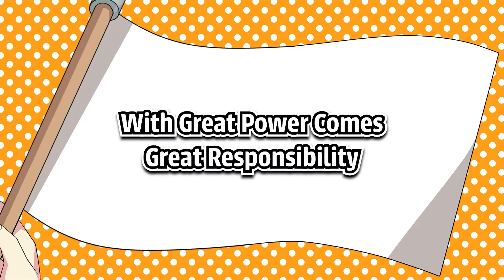【Manga】The Unexpected Thing of The Guy That Acquired The Ability to Freeze Time (ANIME MEME/Comedy)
Grim Reaper Flag Chan Official Channel🚩 Authorized by Plott Inc.

Here comes Flag Chan~ Hello I’m Death Flag🚩
Thanks for always watching our animated manga story and meme💖
I hope that you feel funny and hilarious😆
Also hope that making you laugh and good mood after watching this video😊

We wish to make this channel bigger with the support of our viewers!
We'd also like to get more in touch with you✨

🏴We accept fan letters and gifts here:

31/F Roppongi Hills Mori Tower,
6-10-1 Roppongi, Minato-ku, Tokyo 106-6131, Japan.

AnyMind Japan
AnyMind Creators Network
【Manga Channel】Grim Reaper Flag Chan!